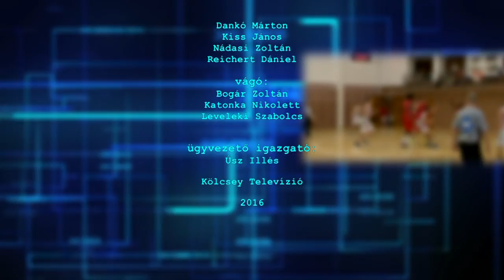Sportszelet 2016.02.19. - Kölcsey Tv